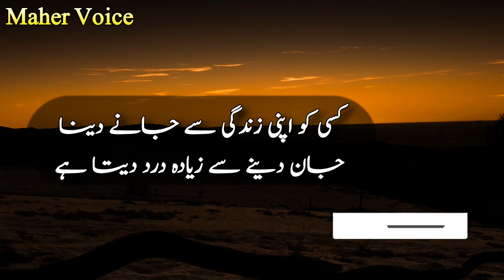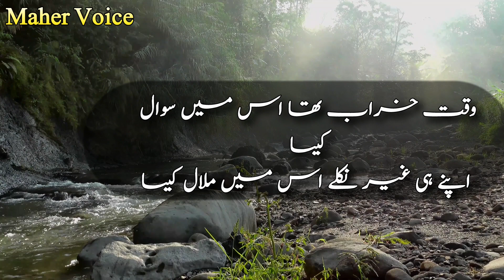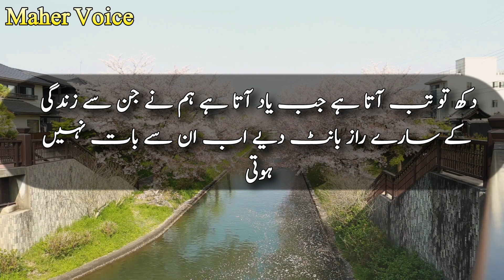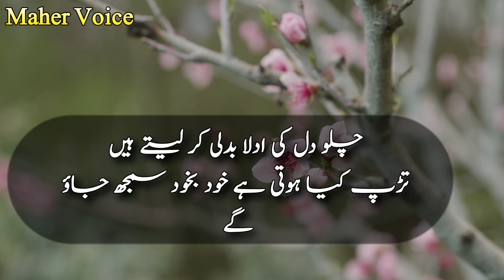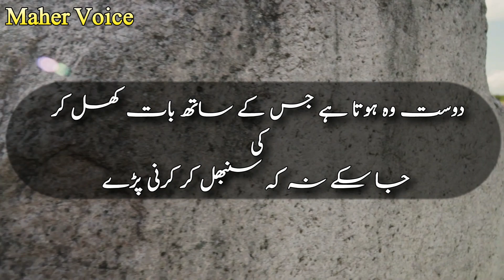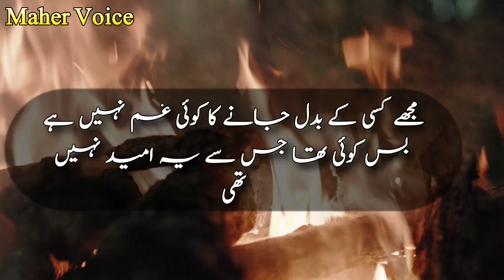Aqwaal | Koi Kisi ka Nahi Hota | Life Changing inspirational Urdu Quotes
Aqwaal |Koi Kisi Ka Nahi Hain | Life Changing inspirational Urdu Quotes

Hi,
First of all thanks for coming here,